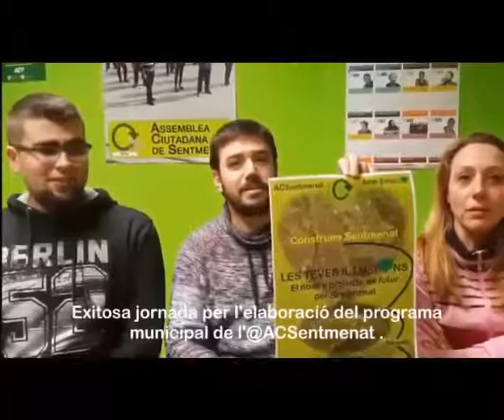2019 01 26 2ª Jornada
ACSentmenat - Segunda jornada para la confección del programa electoral 2019